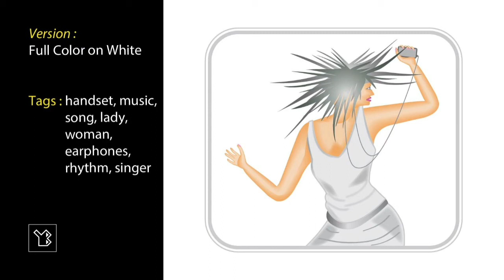Illustration of Dancing Girl with Adobe Illustrator